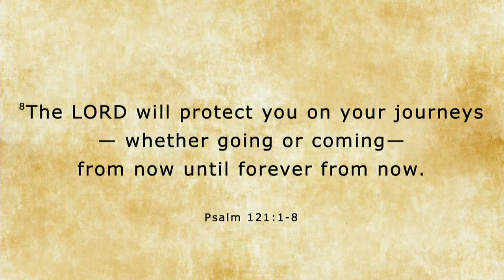June 21, 2020 "A Few of My Favorite Things"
Pastor Andrea Johnson brings the message "Help on the Journey of Life" inspired by Psalm 121